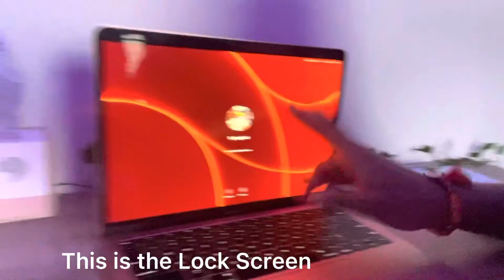Watch the full Video to See what I finally got back after waiting forever!!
Hi guys welcome back!! But I don’t just Upload videos on YouTube I also post on TikTok And other Social Media apps! But sadly, my other TikTok acc got banned again!!

Make sure to go check those!! Since I haven’t been posting a lot, I’m going to be posting 2 videos today so make sure you watch the full videos on both.